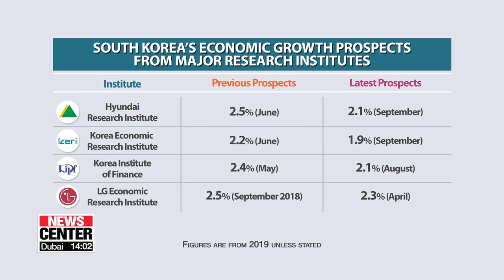S. Korea's growth rate for 2019 forecast as low as 1.9%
성장률 전망치 더 낮춘 국내기관…한경연은 1.9%까지 ↓

We begin on the economic front...
Korea’s major research institutions have cut the nation’s growth outlook for this year... citing falling exports and unfavorable external factors.
Shrinking investment and domestic consumption... are also to blame for Korea’s gloomy economic forecast.
Lee Kyung-eun has our top story.
The Korea Economic Research Institute now forecasts the local economy to grow 1-point-nine percent this year.
Downgrading it from the previous 2-point-two percent in June, it becomes the first agency in Korea to put the figure below 2-percent range, citing growing uncertainties from home and abroad.
"Unlike what was expected before, the U.S.-China trade war has escalated in the second half, and at the same time there's the ongoing Seoul-Tokyo trade dispute. A lowering of the growth rate was inevitable, given the falling prices of semiconductors and growing trade uncertainties stemming from the export curbs Japan imposed in July."
Other economic think tanks have also lowered their forecasts.
The Hyundai Research Institute now has the figure at 2-point-1 percent... down from 2.5 percent three months ago,... and the Korea Institute of Finance last month... also predicted 2.1 percent.
Along with sluggish exports, experts attribute the cut to falling investment and domestic consumption.
Last month, facilities investment dropped nearly five percent on-year.
And inflation,...largely due to falling oil prices and weak consumer demand, turned negative for the first time,...triggering fears of deflation.
According to the Bank of Korea, if the economy maximized its economic output at a constant rate of inflation what's known as potential growth would be between 2-point-5 and 2-point-6 percent this year and next.
That figure is usually calculated every five years and it's been steadily declining from around 5 percent at the turn of the century,... which economists attribute to a rapidly aging population and falling productivity.